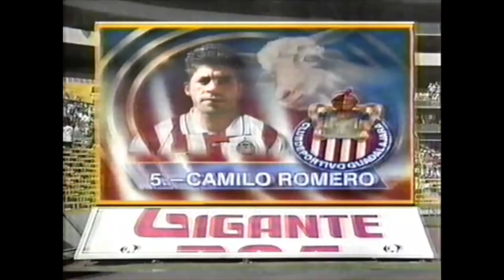Entrevista con Alberto Coyote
Que interesante es platicar con una figura tan grande como Alberto Coyote, su paso por las Chivas sera siempre recordado, la pareja con Ramón Ramirez inolvidable, su legado queda ahí para futuras generaciones!!!